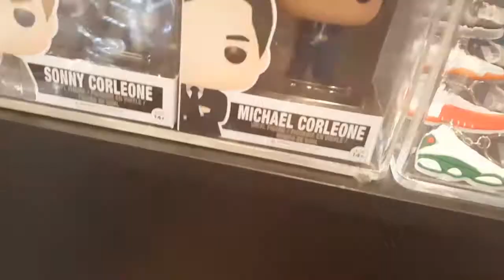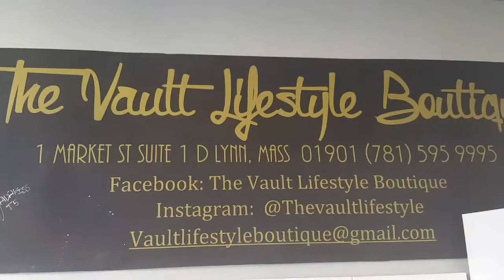(Vlog IV) Trip to the VAULT LIFESTYLE BOUTIQUE!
Trip to "the Vault Lifestyle Boutique" in Lynn,MA